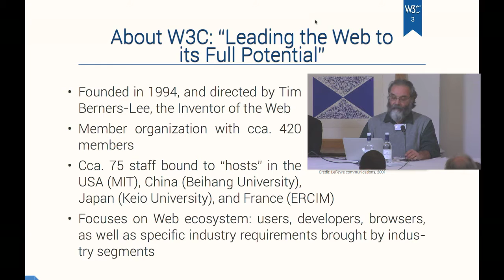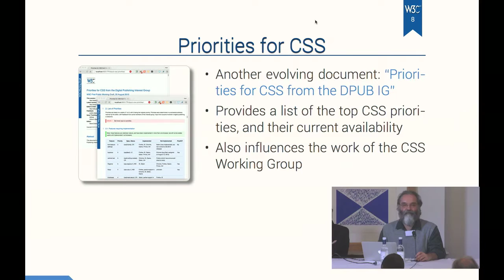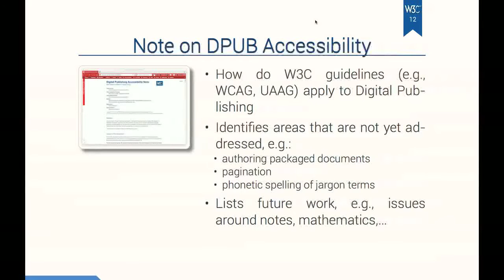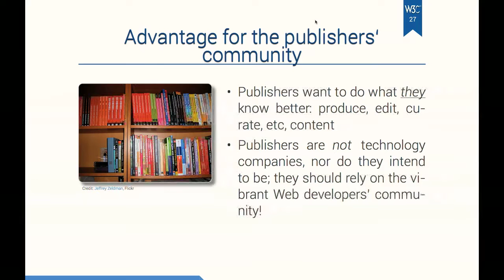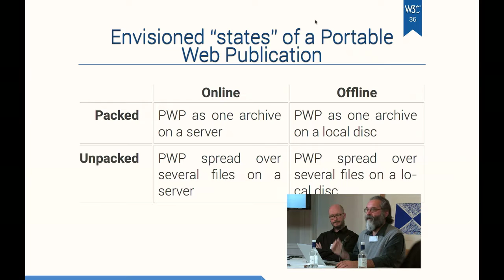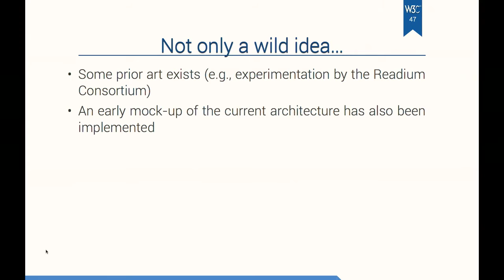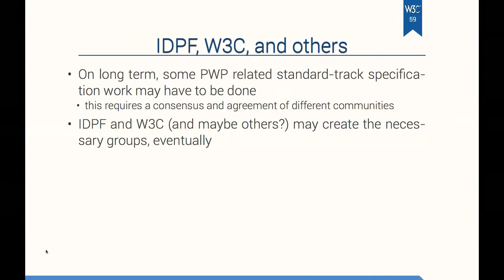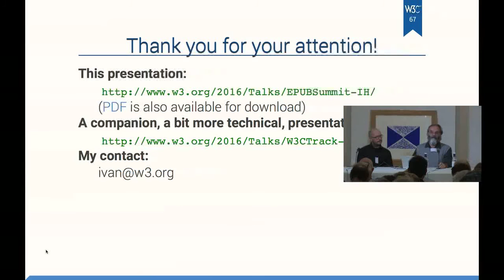ePUB SUMMIT 8 : W3C, Portable Web Publication under EPUB - ENGLISH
Ivan Herman (W3C)
ePUB SUMMIT 7&8 avril 2016
EDRLab - idpf - Readium
Librairie Mollat - Bordeaux